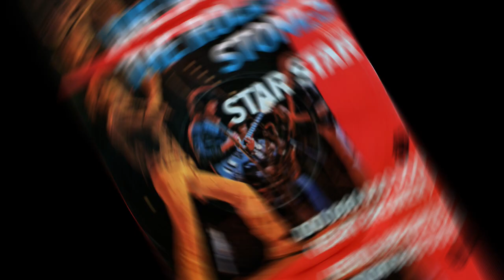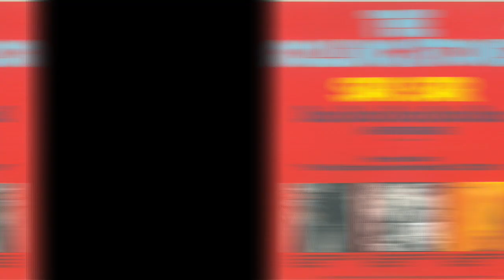The Rolling Stones .- Star, Star. (1973. Vinilo) (Vinyl)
"Star, star"
(1973. LP. "Goats head soup". Vinilo)
"Star Star" (originalmente titulada "Starfucker") es una canción grabada por la banda de rock inglesa The Rolling Stones. Fue escrito por Mick Jagger y Keith Richards. La canción fue lanzada como sencillo para el álbum de la banda Goats Head Soup (1973), con "Doo Doo Doo Doo Doo (Heartbreaker)" como su lado B. El título de la canción fue cambiado a "Star Star" de "Starfucker" después de que Ahmet Ertegün de Atlantic Records insistiera en el cambio.